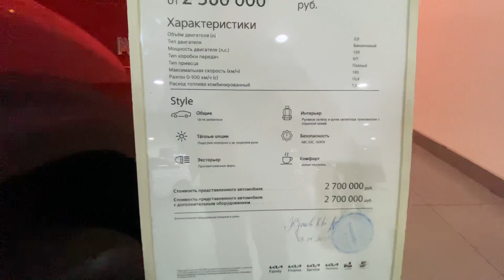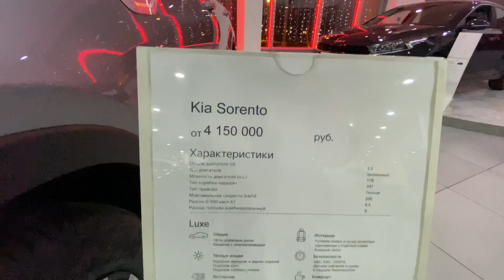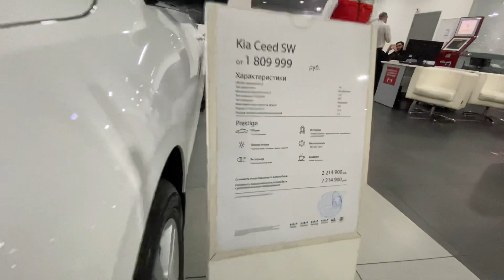Цены на KIA 22.11.2021года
Цены на автомобили в автосалоне Kia на 22 ноября 2021 года.